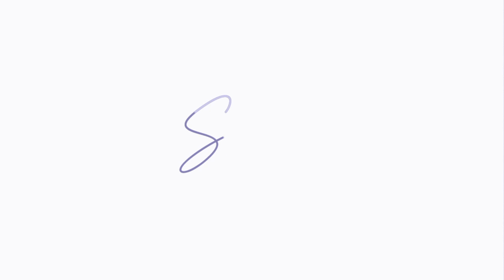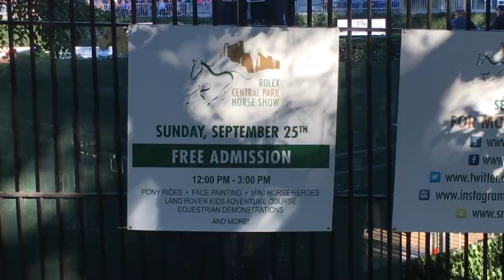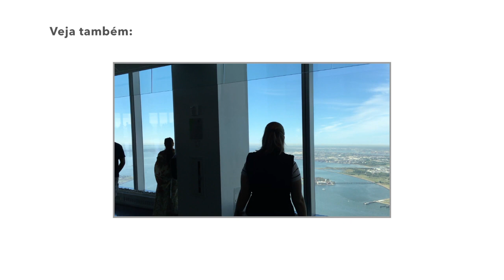NEW YORK: Central Park | The Skylark | Shelburne Hotel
Nesse segundo vídeo sobre New York, nós teremos: 5 avenue, um passeio pelo Central Park, Times Square à noite, The Skylark Bar e Rooftop. E ainda um tour pelo quarto do hotel Shelburne Affinia.